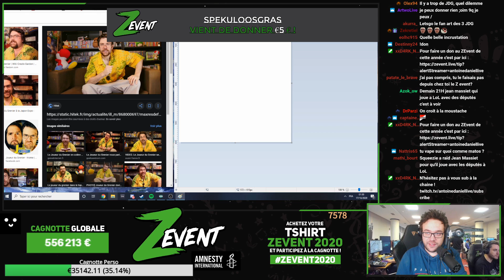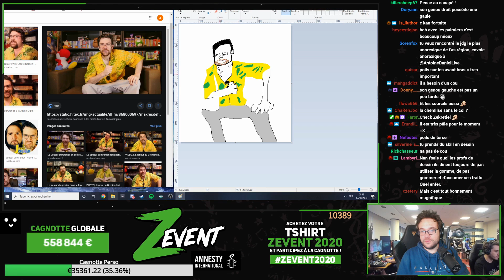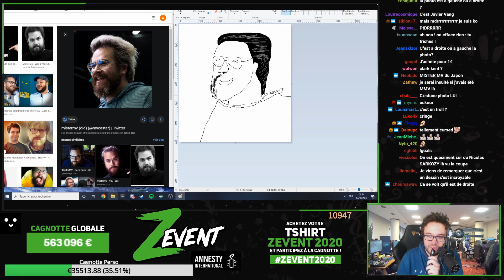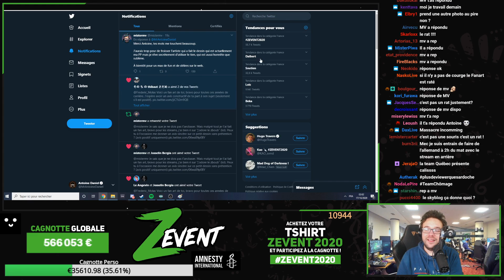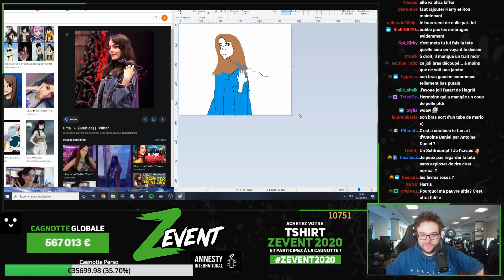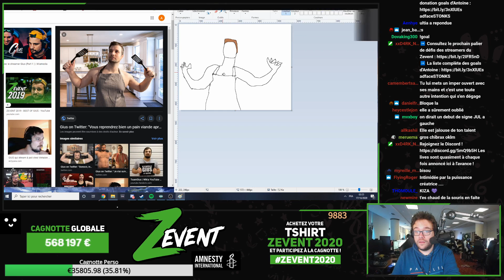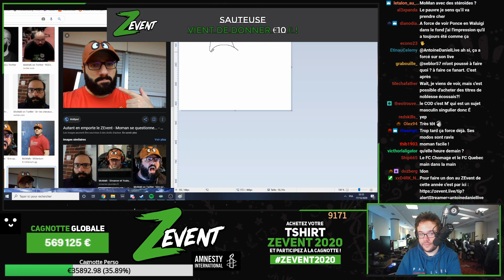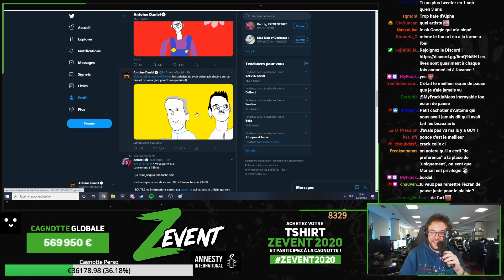ZEVENT2020 - J1 - Antoine Daniel - Fan Arts Joueur du Grenier, MisterMV, Ultia, Gius et MoMaN #4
Je ne suis pas le vrai Antoine Daniel.

Je rediffuse ses lives pour qu'ils ne soient pas perdus au bout de 3 mois sur Twitch.

J'ai eu son autorisation pour upload ses lives de twitch sur youtube et d'activer la monétisation